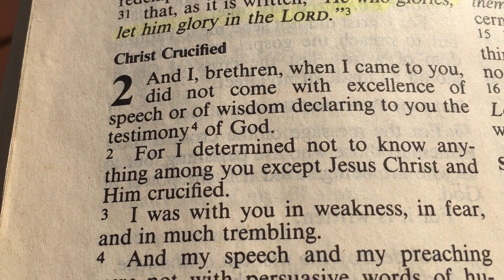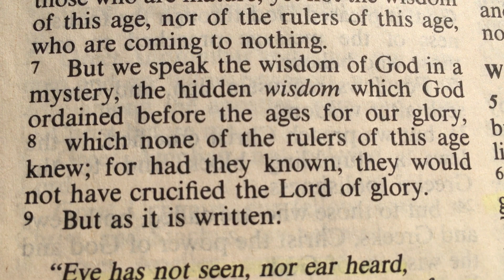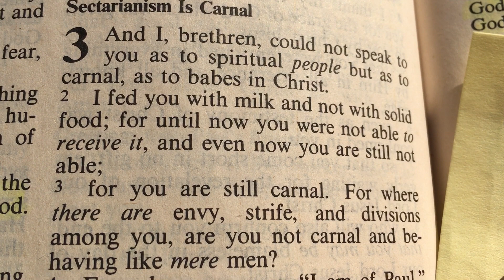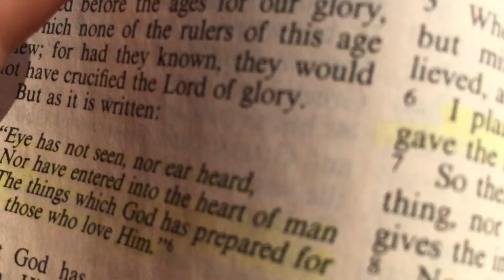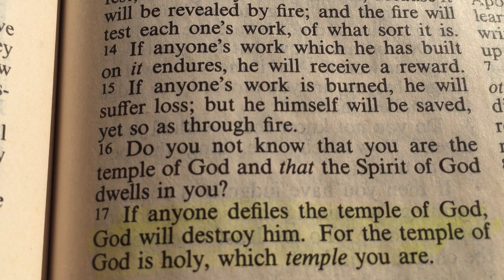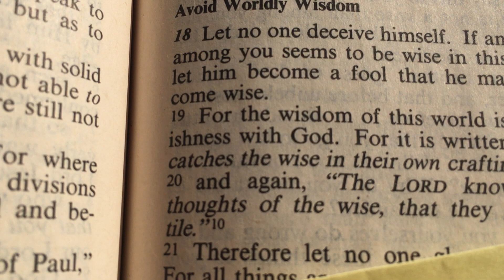1st Corinthians Chapters 2-3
All SCRIPTURE should be read in light of SALVATION.  Romans 3:23 says, "For all have sinned and fall short of the glory of God." Later in Romans we continue this thought with Romans 6:23, "For the wages of sin is death, BUT the GIFT of GOD is ETERNAL LIFE in CHRIST JESUS our LORD."  We ALL need a SAVIOR.

Studying and understanding the context in SCRIPTURE is very important, that is why I am reading through the Bible.  Please check my playlists to listen to whole books of the Bible.